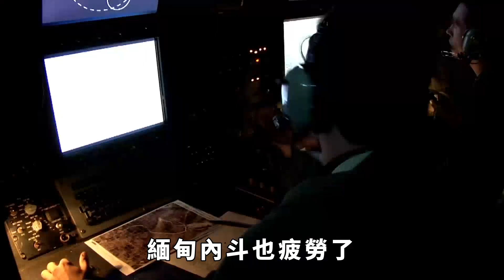緬甸各方剛在昆明簽協議，又打起來了？ 中方耐心是有限的【銳歷史】緬甸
20日的外交部發佈會上，有媒體提及最近緬甸內戰各方在中國談判一事。 據其聲稱，緬甸內戰各方在中國和談並達成了臨時停火協議，還達成了溝通共識，然而緬甸地方武裝卻強調，交火仍在繼續。 中國外交部對此作何回應？ 緬甸為何執迷不悟？